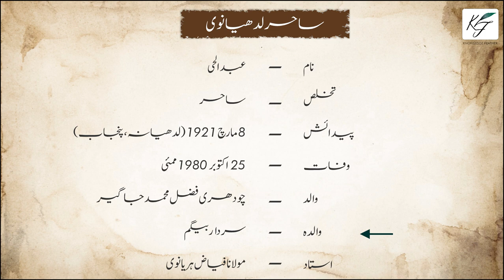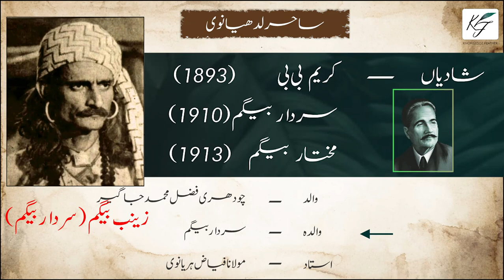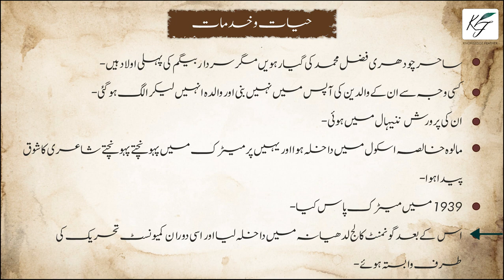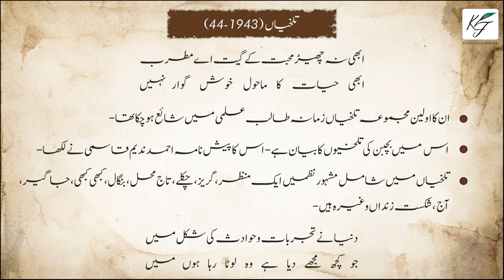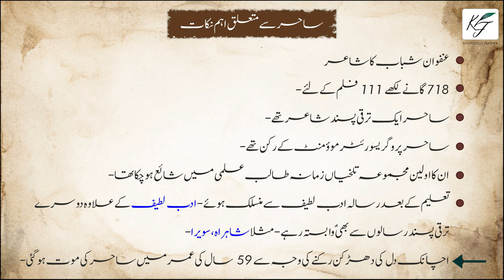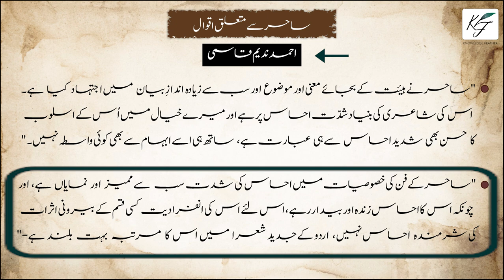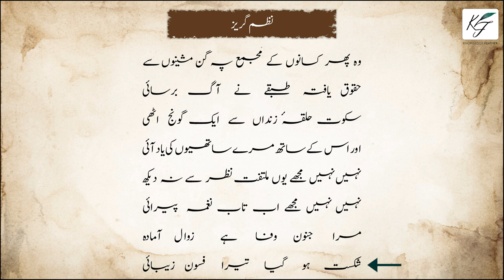NTA UGC NET JRF / Unit 4 Urdu Nazm Sahir luddhyanvi / Nazm Chakle, Taj mahal, Gurez ساحر لدھیانوی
Welcome! Our mission is to connect as many people as possible through high quality educational videos.
here you will find the free educational videos related to the many Urdu teaching exams like NET JRF , TET, CTET , B.ED.

UGC NET JRF Unit 4 Urdu Nazm
Sahir Luddhyanvi
Nazm Chakle
Nazm Tajmahal
Nazm Gurez
Nazm Taj mahal

اردو نظم نیت جے آر ایف
ساحر لدھیانوی
نظم گریز
نظم چکلے
نظم تاج محل ساحر لدھیانوی

taaj tere liye ik maz.har-e-ulfat hī sahī
tujh ko is vādi-e-rañgīñ se aqīdat hī sahī
merī mahbūb kahīñ aur milā kar mujh se
bazm-e-shāhī meñ ġharīboñ kā guzar kyā ma.anī
sabt jis raah meñ hoñ satvat-e-shāhī ke nishāñ
us pe ulfat bharī rūhoñ kā safar kyā ma.anī
merī mahbūb pas-e-parda-e-tash.hīr-e-vafā
tū ne satvat ke nishānoñ ko to dekhā hotā
murda-shāhoñ ke maqābir se bahalne vaalī
apne tārīk makānoñ ko to dekhā hotā
an-ginat logoñ ne duniyā meñ mohabbat kī hai
kaun kahtā hai ki sādiq na the jazbe un ke
lekin un ke liye tash.hīr kā sāmān nahīñ
kyūñki vo log bhī apnī hī tarah muflis the
ye imārāt o maqābir ye fasīleñ ye hisār
mutlaq-ul-hukm shahanshāhoñ kī azmat ke sutūñ
sīna-e-dahr ke nāsūr haiñ kohna nāsūr
jazb hai un meñ tire aur mire ajdād kā ḳhuuñ
merī mahbūb unheñ bhī to mohabbat hogī
jin kī sannā.ī ne baḳhshī hai use shakl-e-jamīl
un ke pyāroñ ke maqābir rahe benām-o-numūd
aaj tak un pe jalā.ī na kisī ne qindīl
ye chaman-zār ye jamunā kā kināra ye mahal
ye munaqqash dar o dīvār ye mehrāb ye taaq
ik shahanshāh ne daulat kā sahārā le kar
ham ġharīboñ kī mohabbat kā uḌāyā hai mazāq

Nazm Chakle -
Ye Kooche Ye Neelaam-Ghar Dil-Kashi Ke
Ye Lutate Hue Kaarvaan Zindagi Ke
Kahaan Hain Kahaan Hain Muhaafiz Khudi Ke
Sanaa-Khwaan-E-Taqdees-E-Mashriq Kahaan Hain

Ye Pur-Pench Galiyaan Ye Be-Khwaab Baazaar
Ye Gumnaam Raahi Ye Sikkon Ki Jhankaar
Ye Ismat Ke Saude Ye Saudon Pe Takraar
Sana- Khwaan-E-Taqdees-E-Mashriq Kahaan Hain

Ta'ffun Se Pur Neem-Raushan Ye Galiyaan
Ye Masli Hui Adh-Khuli Zard Kaliyaan
Ye Bikti Hui Khokhli Rang-Raliyaan

Wo Ujle Dareechon Mein Paayal Ki Chhan-Chhan
Tanaffus Ki Ulajhan Pe Tabale Ki Dhan-Dhan
Ye Be-Rooh Kamron Mein Khaansi Ki Dhan-Dhan
Sanaa Khwaan-E-Taqdees-E-Mashriq Kahaan Hain

Ye Goonje Huwe Qah-Qahe Raaston Par
Ye Chaaron Taraf Bheed Si Khidkiyon Par
Ye Aawaazen Khinchte Huwe Aanchalon Par

Ye Phoolon Ke Gajre, Ye Peekon Ke Chheente
Ye Be-Baak Nazaren, Ye Gustaakh Fiqre
Ye Dhalke Badan Aur Ye Madqooq Chehre

Ye Bhookhi Nigaahen Haseenon Ki Jaanib
Ye Badhte Huwe Haath Seenon Ki Jaanib
Lapakte Huwe Paanv Zeenon Ki Jaanib

Yahaan Peer Bhi Aa Chuke Hain Jawaan Bhi
Tano-Mand Bete Bhi, Abbaa Miyaan Bhi
Ye Beewi Bhi Hai Aur Bahan Bhi Hai, Maan Bhi

Madad Chaahti Hai Ye Hawwa Ki Beti
Yashodha Ki Ham Jins Raadha Ki Beti
Payambar Ki Ummat Zulaikha Ki Beti

Zara Mulk Ke Rah-Baron Ko Bulaao
Ye Galiyaan Ye Kooche Ye Manzar Dikhaao
Sana-Khwaan-E-Taqdees-E-Mashriq Ko Laao

Nazm Gurez -
mirā junūn-e-vafā hai zavāl-āmāda
shikast ho gayā terā fusūn-e-zebā.ī
un ārzūoñ pe chhā.ī hai gard-e-māyūsī
jinhoñ ne tere tabassum meñ parvarish paa.ī
fareb-e-shauq ke rañgīñ tilism TuuT ga.e
haqīqatoñ ne havādis se phir jilā paa.ī
sukūn-o-ḳhvāb ke parde sarakte jaate haiñ
dimāġh-o-dil meñ haiñ vahshat kī kār-farmā.ī
vo taare jinmeñ mohabbat kā nuur tābāñ thā
vo taare Duub ga.e le ke rañg-o-ra.anā.ī
sulā ga.ī thiiñ jinheñ terī multafit nazreñ
vo dard jaag uThe phir se le ke añgḌā.ī
ajiib ālam-e-afsurdagī hai rū-ba-faroġh
na jab nazar ko taqāzā na dil tamannā.ī
tirī nazar tire gesū tirī jabīñ tire lab
mirī udās-tabī.at hai sab se uktā.ī
maiñ zindagī ke haqā.eq se bhaag aayā thā
ki mujh ko ḳhud meñ chhupā.e tirī fusūñ-zā.ī
magar yahāñ bhī ta.āqub kiyā haqā.eq ne
yahāñ bhī mil na sakī jannat-e-shakebā.ī
har ek haath meñ le kar hazār ā.īne
hayāt band darīchoñ se bhī guzar aa.ī
mire har ek taraf ek shor guuñj uThā
aur us meñ Duub ga.ī ishratoñ kī shahnā.ī
kahāñ talak kare chhup-chhup ke naġhma-pairā.ī
vo dekh sāmne ke pur-shikoh aivāñ se
kisī kirā.e kī laḌkī kī chīḳh Takrā.ī
vo phir samāj ne do pyaar karne vāloñ ko
sazā ke taur par baḳhshī tavīl tanhā.ī
phir ek tīra-o-tārīk jhoñpaḌī ke tale
sisakte bachche pe beva kī aañkh bhar aa.ī
vo phir bikī kisī majbūr kī javāñ beTī
vo phir jhukā kisī dar par ġhurūr-e-barnā.ī
vo phir kisānoñ ke majme.a pe gun-mashīnoñ se
huqūq-yāfta tabqe ne aag barsā.ī
sukūt-e-halqa-e-zindāñ se ek guuñj uThī
aur is ke saath mire sāthiyoñ kī yaad aa.ī
nahīñ nahīñ mujhe yuuñ multafit nazar se na dekh
nahīñ nahīñ mujhe ab tāb-e-naġhma-pairā.ī